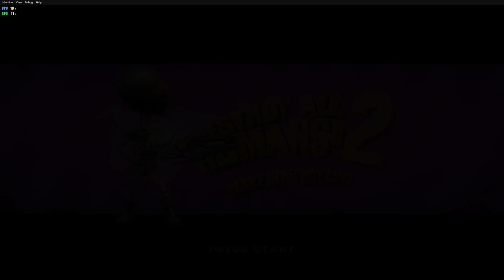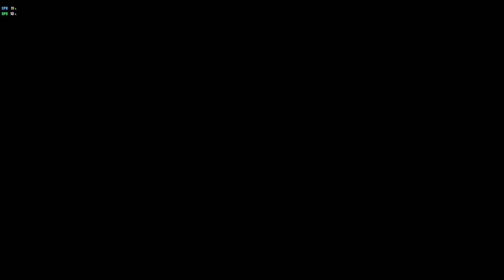XEMU Xbox Emulator - Destroy All Humans! 2 Ingame / Gameplay / Widescreen (270310e CUSTOM)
+ HDTV as default output
+ commented out conker crash